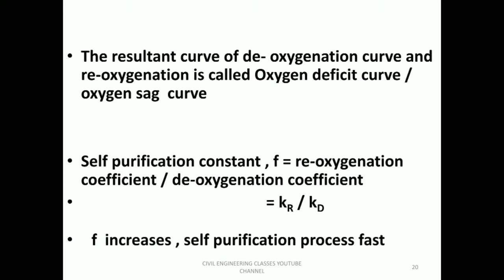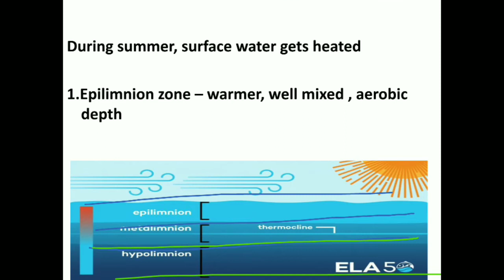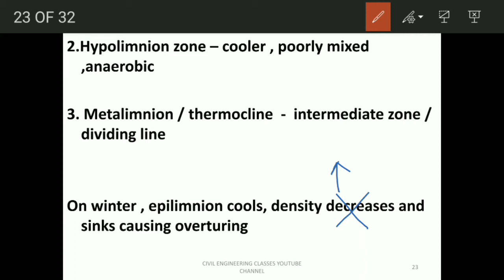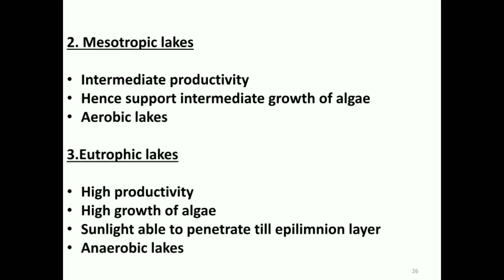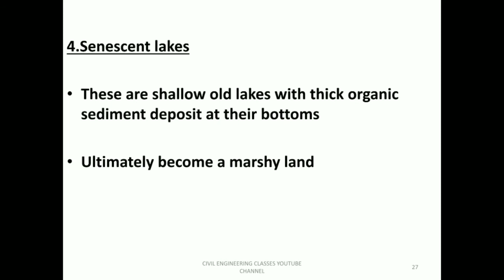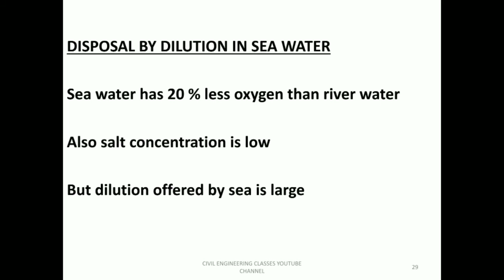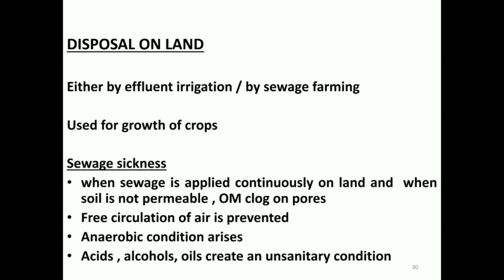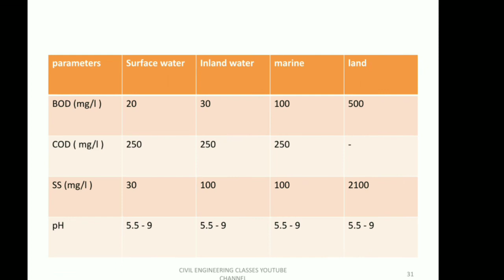DISPOSAL OF SEWAGE -2 - environmental engineering- 17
DISPOSAL IN LAKE
STRATIFICATION OF LAKES
PRODUCTIVITY OF LAKES
EUTOPHICATION OF LAKES
DISPOSAL IN SEA WATER
DISPOSAL IN LAND
SEWAGE SICKNESS